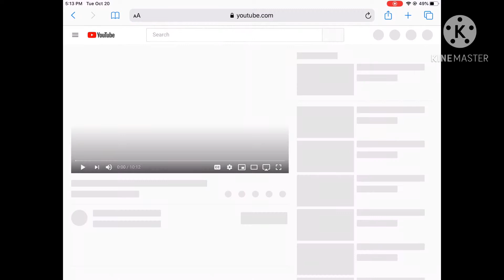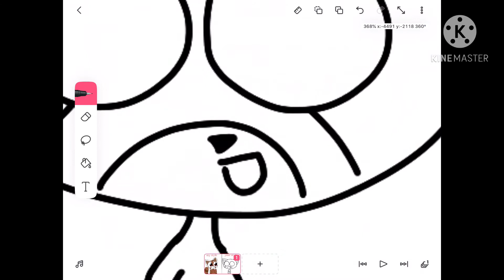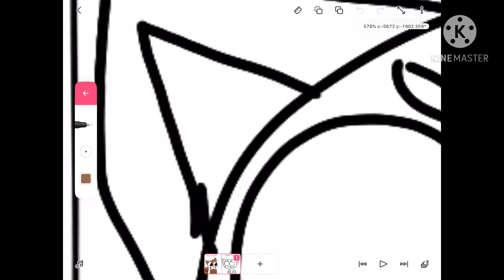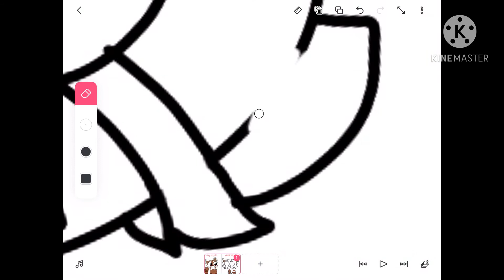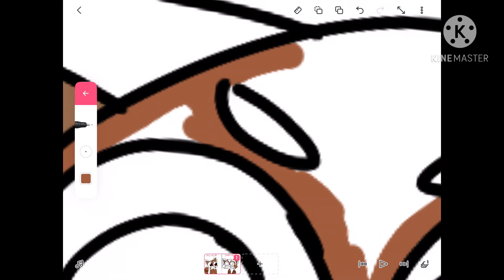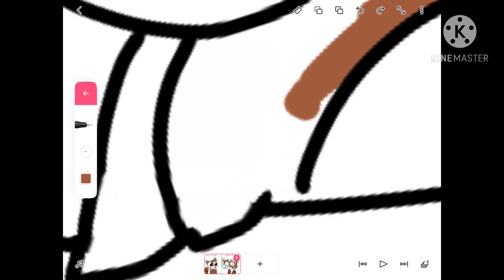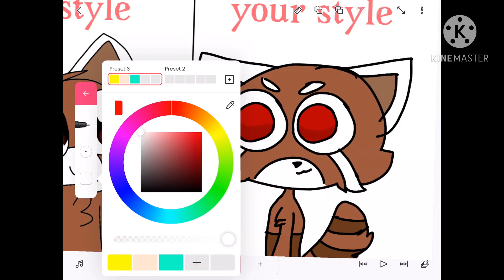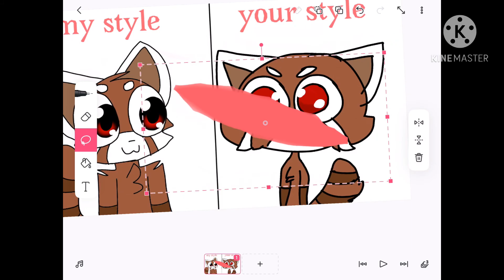For catty and Rosie